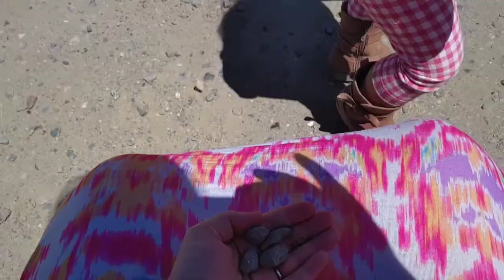Our 1st month of going full-time (RV life)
A sneak peak into our family's new journey!
We live in a Travel Trailer and we LOVE it!
Megan's main IG: @blurry___visions
                art IG: @golden_megs_art
                hair IG: @goldenhairstyling
Our family's small business selling handmade fingerboards: @expandableconcrete